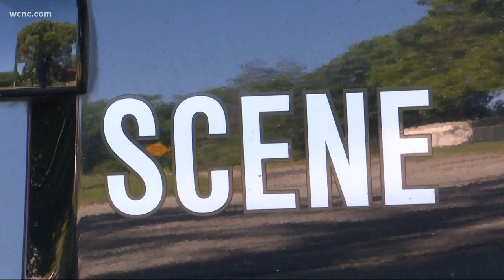Student recalls school bus hijacking in Fort Jackson, South Carolina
An Army recruit accused of hijacking a school bus full of children in Columbia has waived his right to a bond hearing and will next go before a judge later this month.

Jovan Collazo, 23, of New Jersey was scheduled to make his first court appearance Friday at the Richland County Detention Center, where he's been held since his arrest Thursday morning. But the public defender's office notified the court before the proceeding began that he declined to appear, which is his right.

The suspect's next court appearance is set for May 28.

Richland County Sheriff Leon Lott said Collazo ran away his barrack at Fort Jackson early Thursday morning. Ft. Jackson officials said Collazo was a trainee who was only in his third week there, having arrived in mid-April.

Eleanor Tabone with sister station WLTX hears from a 10-year-old boy who was on a bus hijacked by an Army trainee